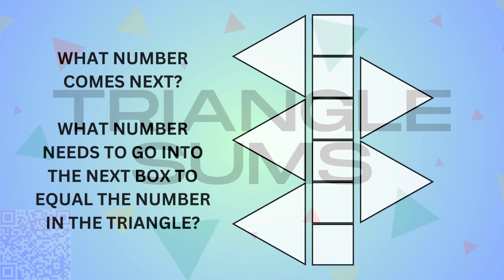(Starting with the number 28) ADDITION PRACTICE WITH TRIANGLE SUMS GAME ELEMENTARY MATH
SKYES WORKSHOP
Skye's Workshop on Teachers Pay Teachers
Selling:
Activities
Bundles
Flip Books
Games
Puzzles
Task Cards
Tests
Worksheets
AND MORE!